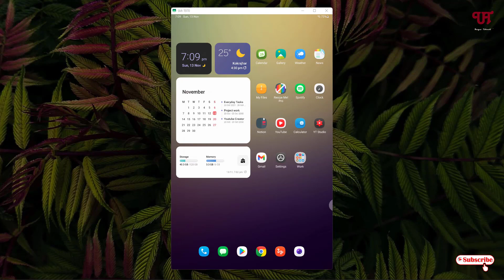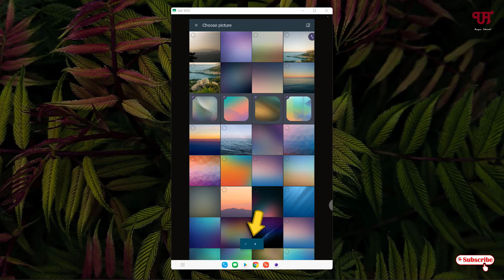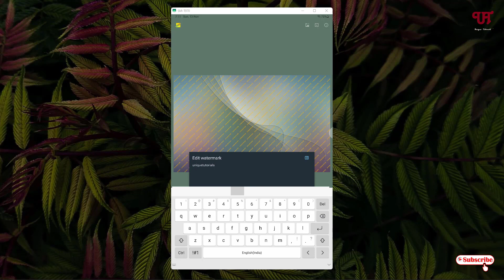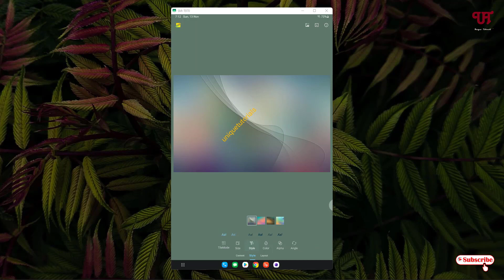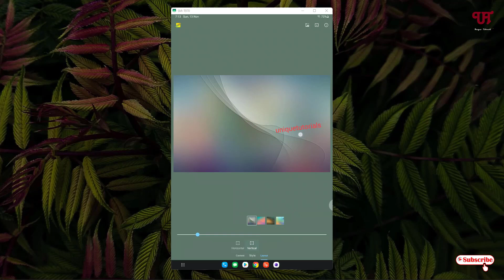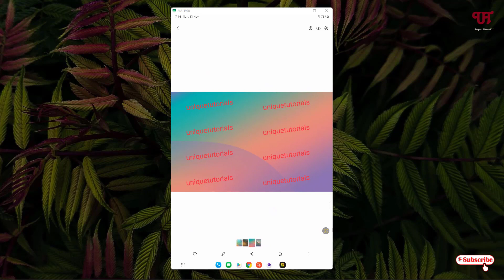How to add Watermark on multiple image files all at once in Android smartphones or tablets ?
This video tutorial is all about How to add Watermark on multiple image files all at once in Android smartphones or tablets.